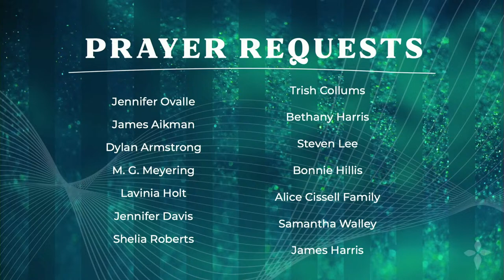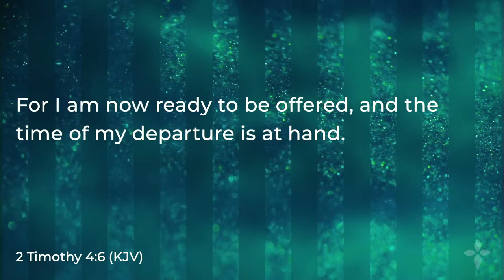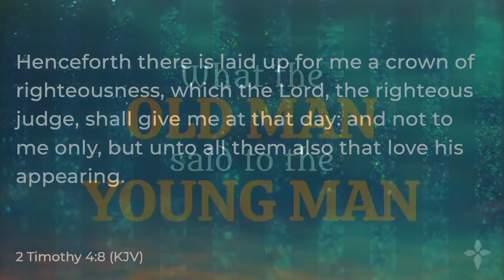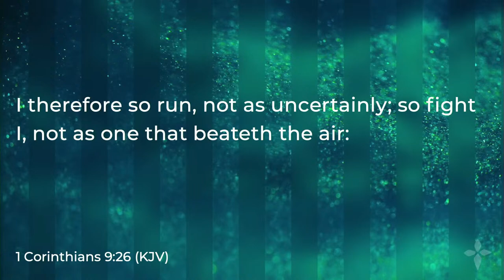What The Old Man Said To The Young Man | Pastor Kenneth O'Connell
Welcome to Sunday morning worship online! We are expecting a great move of God!

CCLI # 5031400